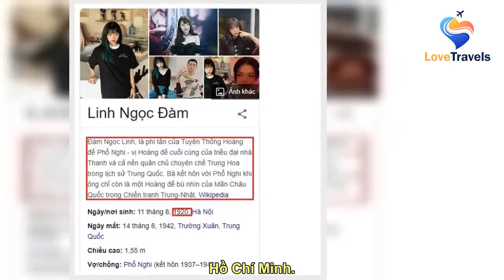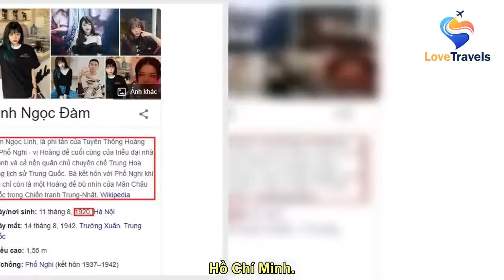Linh Ngọc Đàm sinh năm 1920, là vợ của vua chúa?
Linh Ngọc Đàm là một cái tên không còn xa lạ với các bạn trẻ Việt Nam. Cô nàng là một hot streamer đình đám của làng game Việt.  Với lối chơi game hay, nhan sắc xinh đẹp cùng cách nói chuyện duyên dáng, thông minh, cô nàng nhanh chóng chinh phục được trái tim của người hâm mộ và trở nên nổi tiếng, có sức ảnh hưởng. Cô nàng là nhân vật có tiếng tăm trong làng streamer.Trong giới streamer, cô nàng cũng là một nhân vật có tiếng tăm và được nhiều người kiêng nể.  Người đẹp có mối quan hệ rất tốt với nữ streamer MisThy cùng nhiều streamer khác.  Nữ streamer có tên thật là Đàm Ngọc Linh, sinh ngày 8-6-1996 và hiện đang sinh sống, làm việc tại TP. Hồ Chí Minh. . . . .